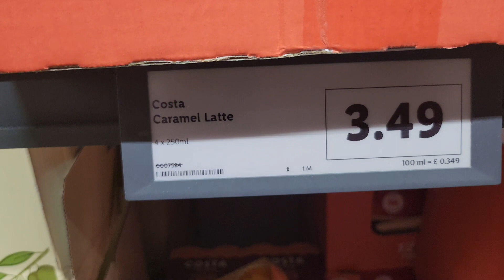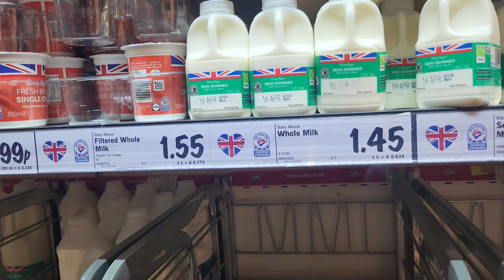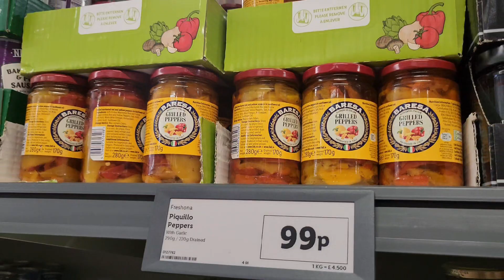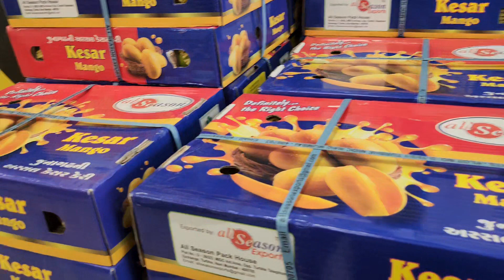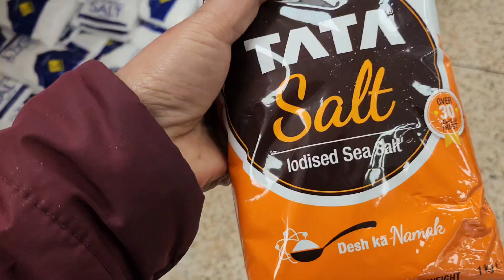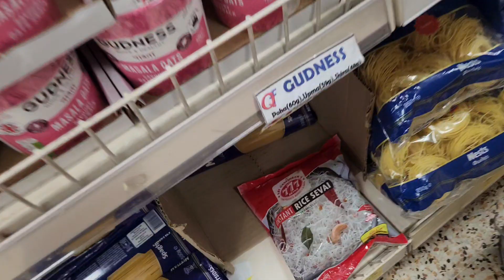Grocery Shopping in LIDL & QUALITY FOODS || Shop with Me || Cheapest Supermarket 🇬🇧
Come shop with me in Cheapest supermarket of UK (lidl)